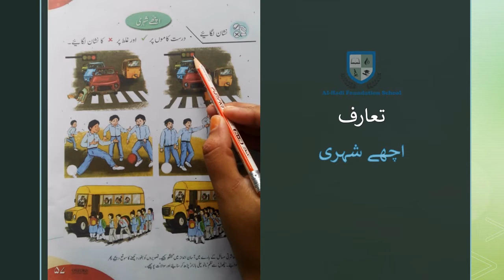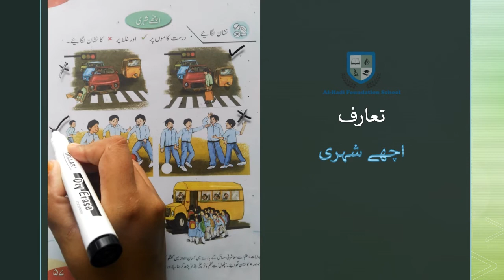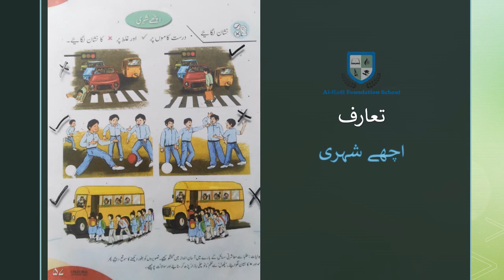Class 1 - Urdu - Page 57 - اچھے شہری - August 31